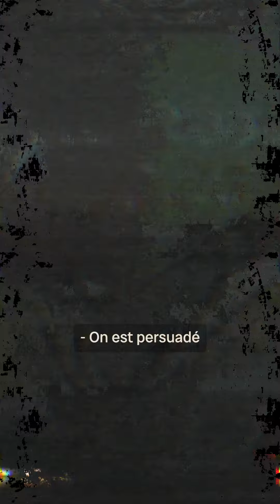Des tempêtes solaires menacent la Terre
Derrière la beauté envoûtante des aurores boréales se cache une menace. Les tempêtes solaires qui les déclenchent peuvent être un danger pour les communications et l'Internet sur Terre.

Notre journaliste Camille Vernet vous explique.